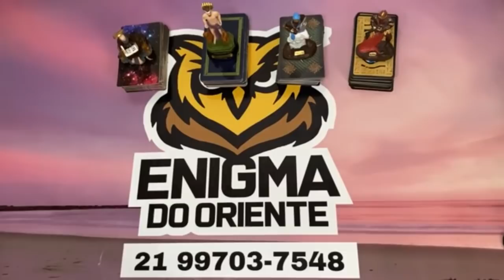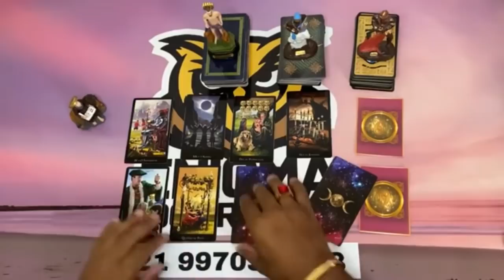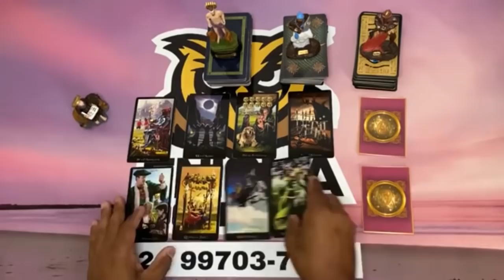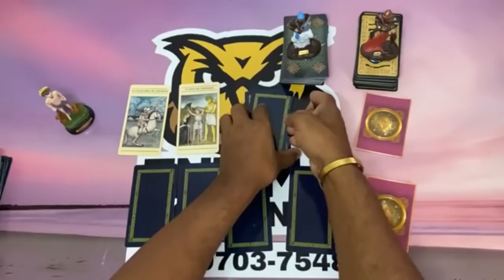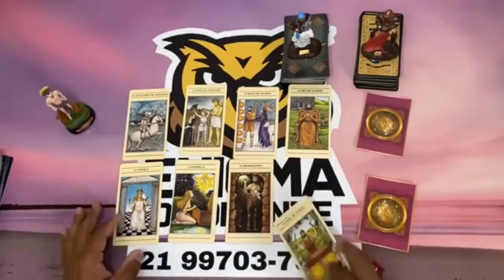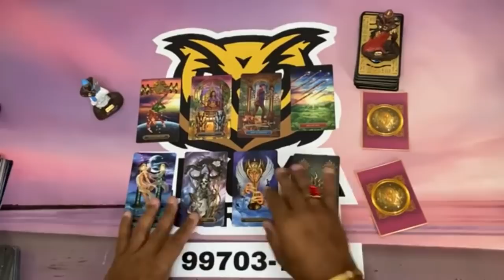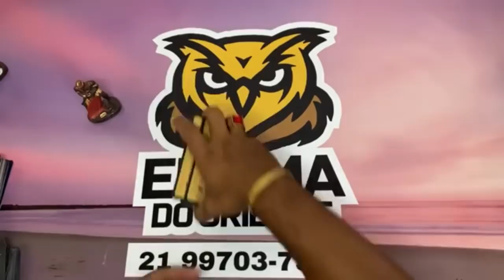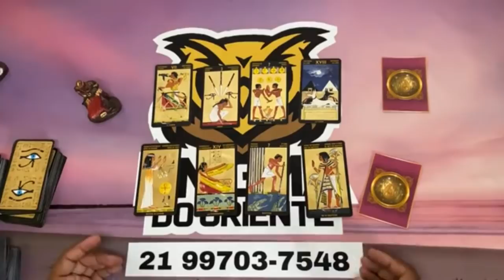❤️✨️ REVELAÇÃO URGENTE DO TAROT DO AMOR ✨️❤️ SOBRE SUA VIDA AMOROSA❤️ | Tarot Responde